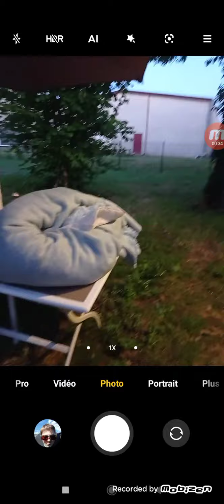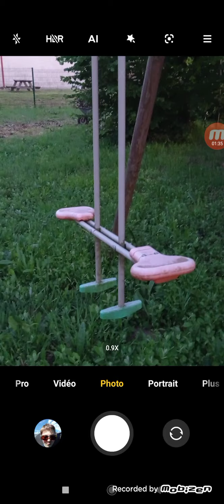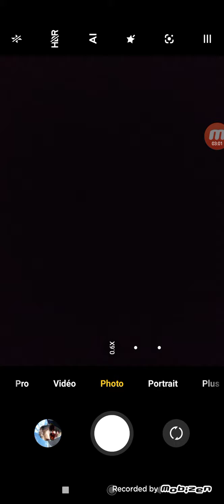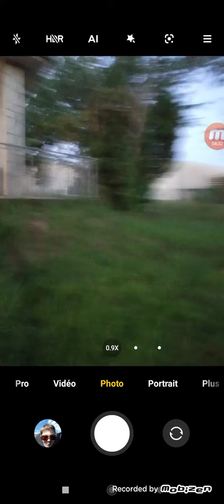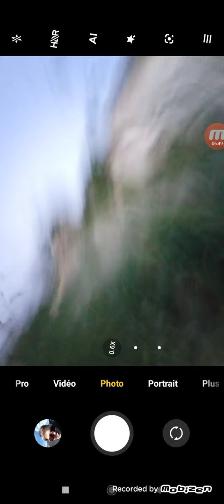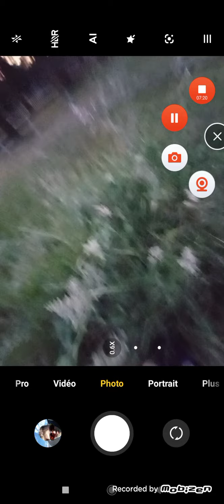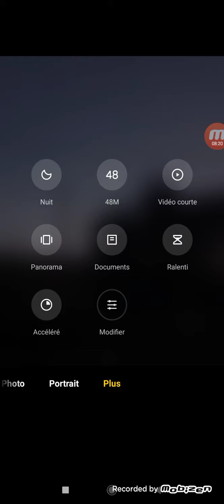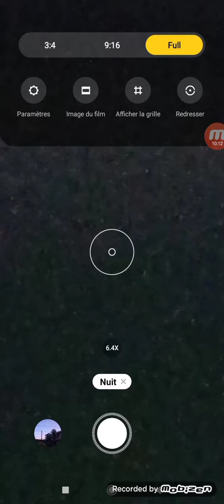je vous présente mon jardin #💁😎😁